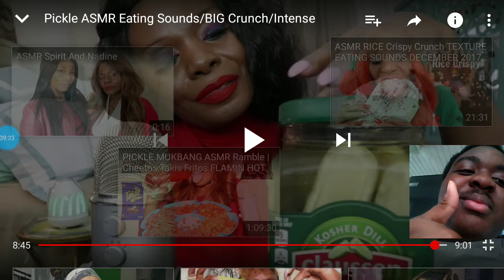Reactionaries of Amsr woman pickle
This girl like eating pickle by herself crunching